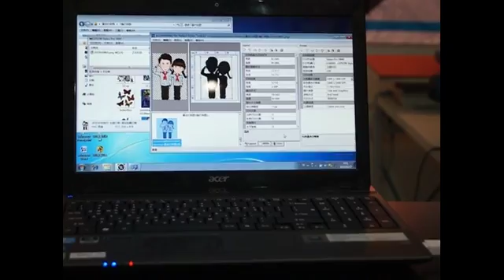KMAJET a2 size T shirt printer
New design, ecnomical model, light duty saving shipping cost